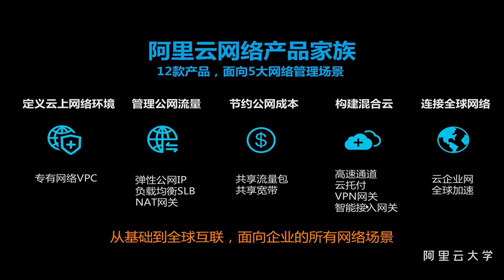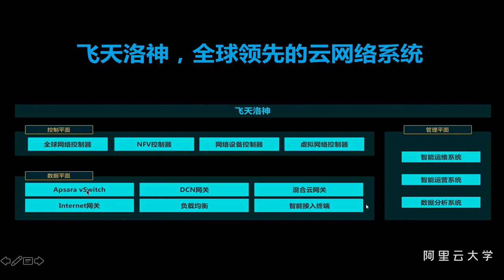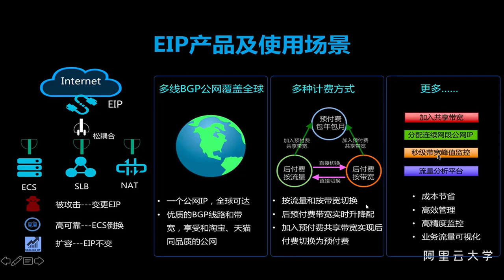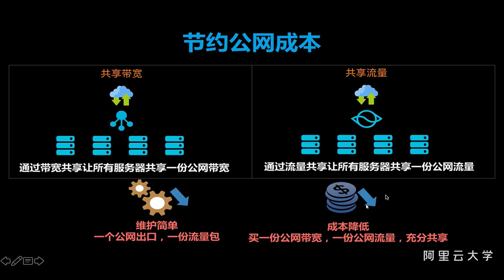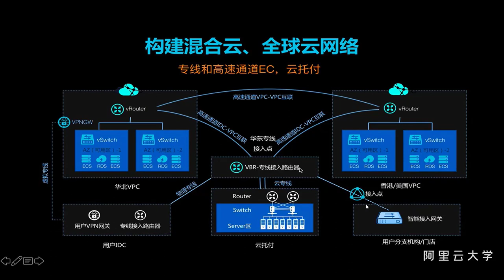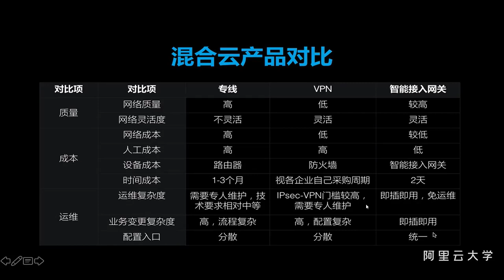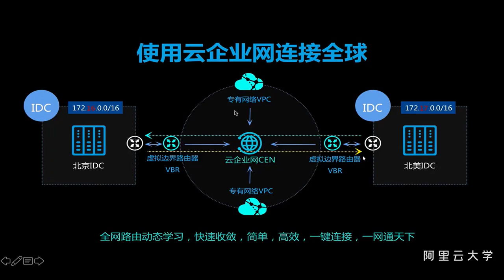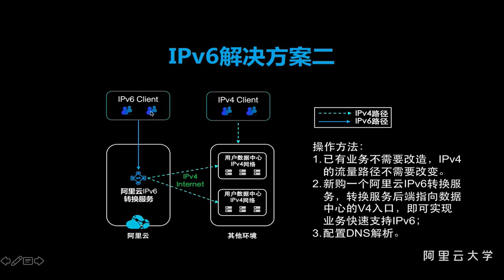阿里云云上常见架构设计及优化-课时2：云上网络架构设计及解决方案